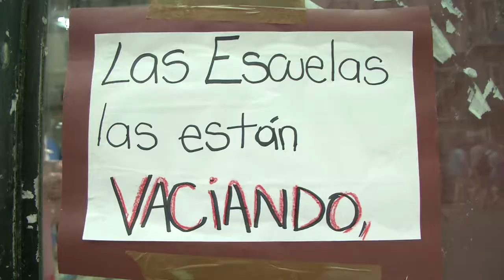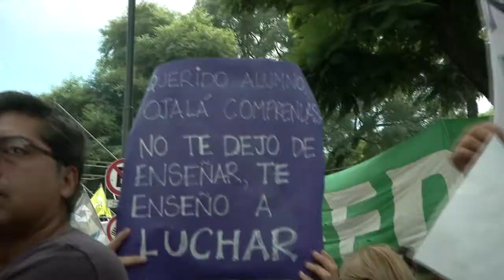PARO DOCENTE | Una multitud por la paritaria nacional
"Gracias Seño" | "Yo Apoyo a Mis Maestros" | "Paritaria Nacional YA!"

El paro nacional tuvo un acatamiento del 95 porciento. La movilización del Congreso Nacional al Ministerio de Educación congregó a 70.ooo personas. El reclamo de apertura de la paritaria nacional realizado en unidad por la CGT y CTA, juntas en una semana que será clave en la pulseada con el gobierno de Macri. De no haber convocatoria a la paritaria nacional, los gremios evalúan otro paro de 48 horas y una marcha federal a Plaza de Mayo.